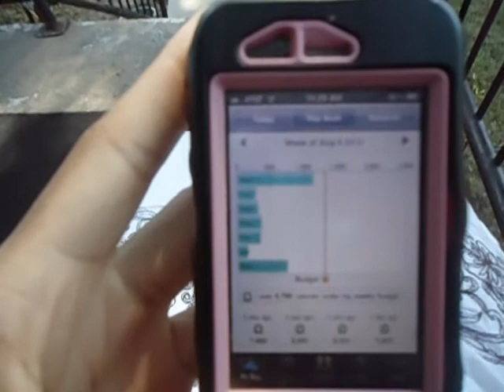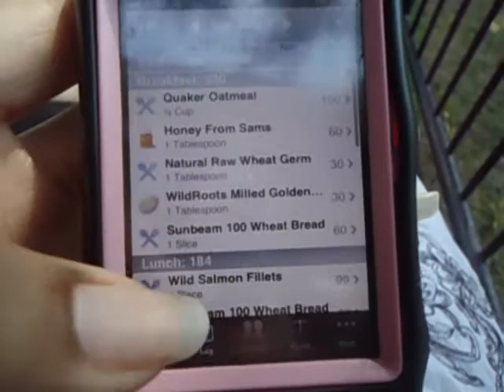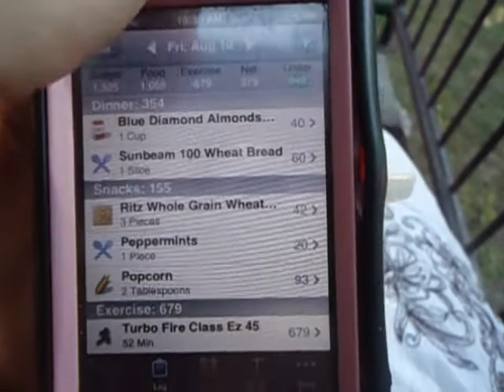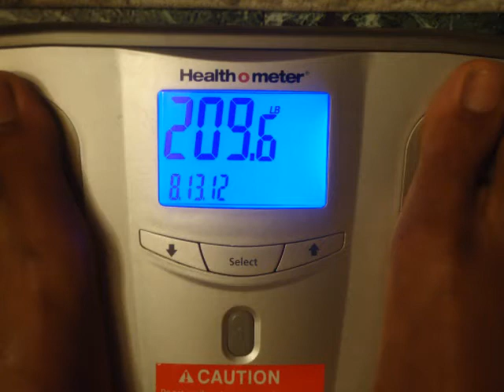Weight Loss Journey Update August 14, 2012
Sorry I ended my video looking crazy.